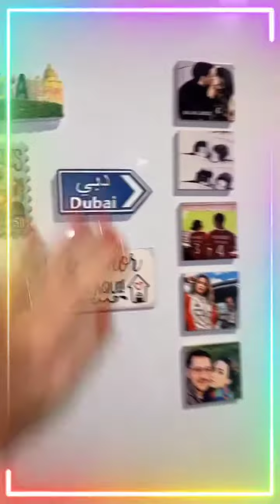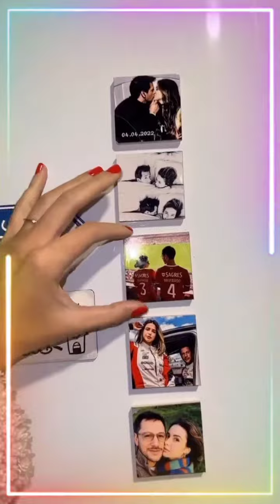BRUNA GOMES❤️BERNARDO SOUSA NO SALÃO ❤️PRESENTES DOS FÃS ❤️🎁